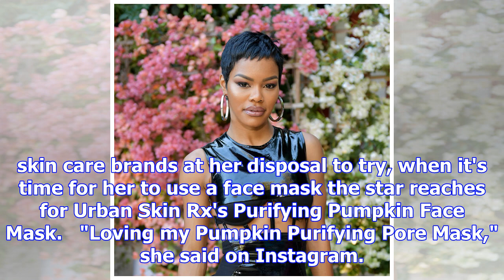Teyana swears by urban skin rx's purifying pumpkin face mask for her flawless skin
Teyana Taylor is a very busy lady!  But despite being a singer, model, and star of a forthcoming rea...